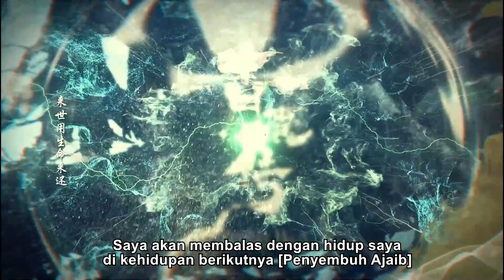Pengupas ajaib丨Cuplikan07Mu Xingchen menggoda Yunchang dengan cegukan丨Drama China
Drama idola fantasi cinta yang mendebarkan dari periode Republik Tiongkok
(Cinta Lebih Baik Dari Keabadianprotagonis pria dan wanita untuk memperbarui hubungan mereka sebelumnya!)

Mu Xingchen, pangeran dari Klan Kayu Ilahi, secara tidak sengaja menyelamatkan Ye Yunshang, putri dari keluarga medis, yang tersesat ke wilayah klan. Untuk melarikan diri dari perselisihan internal klan, Mu Xingchen pergi ke Republik Tiongkok bersamanya. Tapi wabah langka kemudian merajalela di kota. Dengan keterampilan medis Qingnang, Mu Xingchen menyelamatkan orang-orang dan klannya. Setelah mengalami segala macam godaan dan ujian cinta, Mu Xingchen akhirnya menjadi raja kehormatan medis. Akhirnya, dia menyerahkan tahta dan memutuskan untuk berkeliling dunia bersama kekasihnya, Ye Yunshang, untuk menyelamatkan nyawa.

Hongyi Li--Mu Xingchen
Lusi Zhao--Ye Yunchang

☞ Waktu siaran pertama: 21:00 malam ini pada 1 Agustus